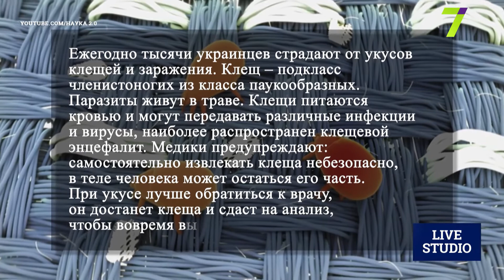Маевка без угрозы для жизни. Как не стать жертвой укусов?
Владимир Михайленко, главврач Городского центра здоровья, кандидат медицинских наук, доцент кафедры реабилитационной медицины